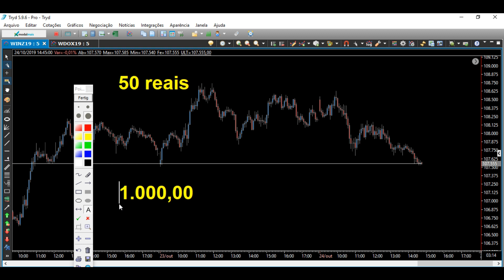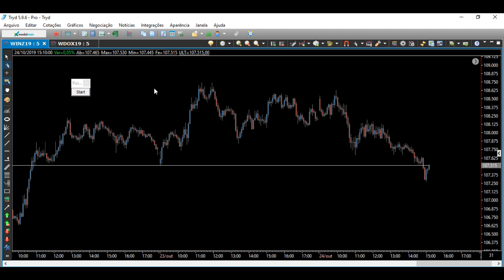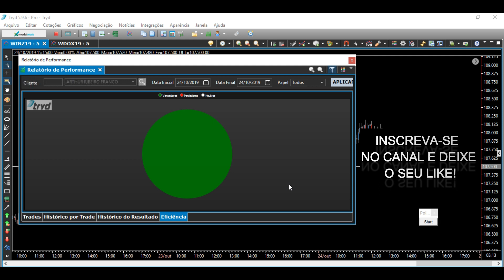COMO ALAVANCAR UMA CONTA PEQUENA DE FORMA CORRETA